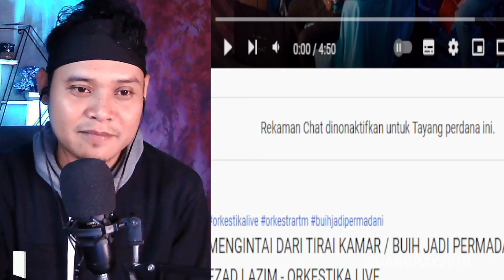BUIH JADI PERMAIDANI EZAD LAZIM SUARA TIDAK PERNAH BERUBAH React